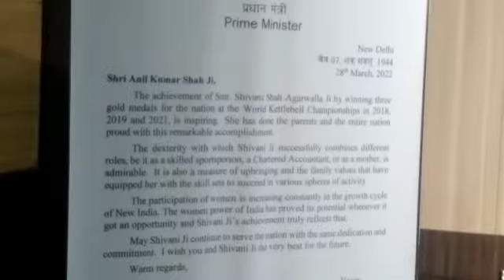SHILPANEER NEWS India's Gold at International Gira Sports Federation world Championship